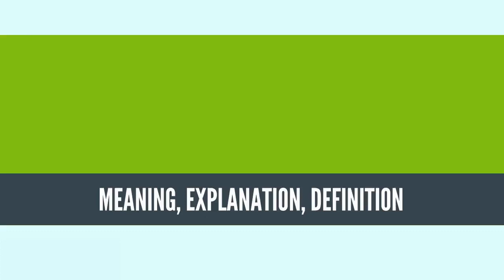What Is TOPOGRAPHY? TOPOGRAPHY Definition & Meaning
What is TOPOGRAPHY, What does TOPOGRAPHY mean, TOPOGRAPHY meaning, TOPOGRAPHY definition, TOPOGRAPHY explanation

Topography is the study of the shape and features of the surface of the Earth and other observable astronomical objects including planets, moons, and asteroids. The topography of an area could refer to the surface shapes and features themselves, or a description (especially their depiction in maps).

This field of geoscience and planetary science is concerned with local detail in general, including not only relief but also natural and artificial features, and even local history and culture. This meaning is less common in the United States, where topographic maps with elevation contours have made "topography" synonymous with relief.

Topography in a narrow sense involves the recording of relief or terrain, the three-dimensional quality of the surface, and the identification of specific landforms. This is also known as geomorphometry. In modern usage, this involves generation of elevation data in digital form (DEM). It is often considered to include the graphic representation of the landform on a map by a variety of techniques, including contour lines, hypsometric tints, and relief shading.
Source: Wikipedia.org